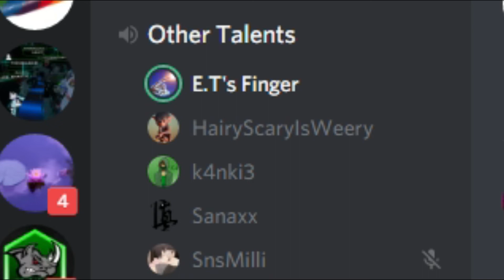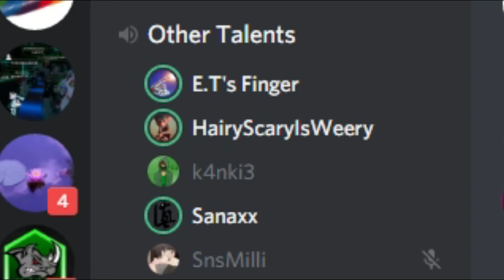E.T's Finger (Shaun) - Experience [look in desc]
Guess who is coming back to youtube, yeah is k4 and I got new content for ya all heading your way.

While I'm editing, I'm gonna show you a highlight of the video I'm working on, that deservs it's on little place. This is gonna be a part of ''Music Discord Experience''